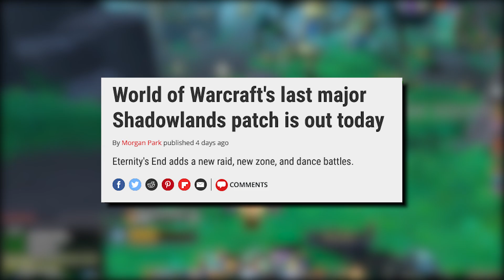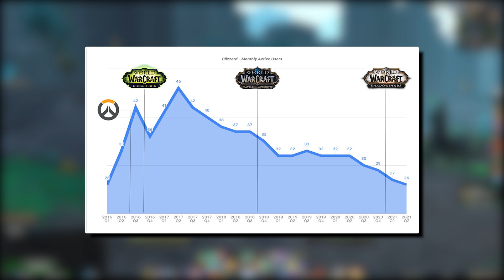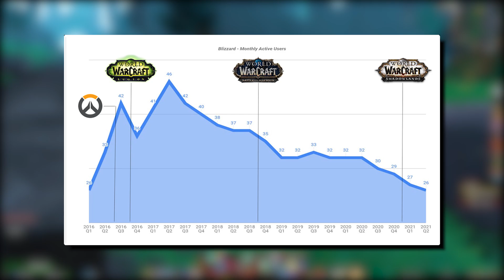Mein RIESEN Problem Mit WoW Patch 9.2?! 🔥 ► World of Warcraft Shadowlands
Moin Leute!

Der NEUSTE Patch 9.2 Eternity's End wurde für World of Warcraft Shadowlands veröffentlicht!
Es gibt EINEN HAUFEN neue Sachen/Aktivitäten und DOCH ist nicht alles Gold was glänzt...
Aber mehr dazu im heutigen Video!